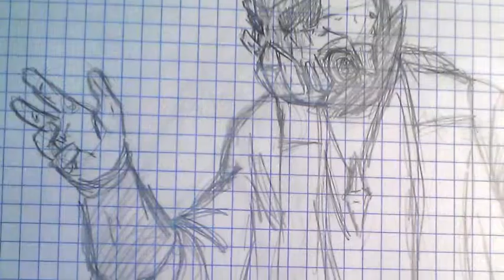TC155 - Drink and Draw